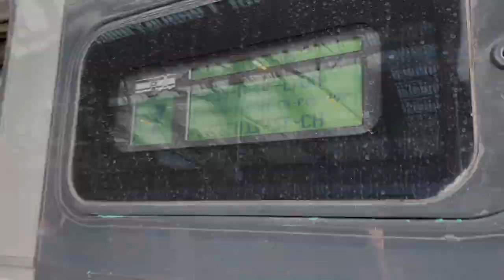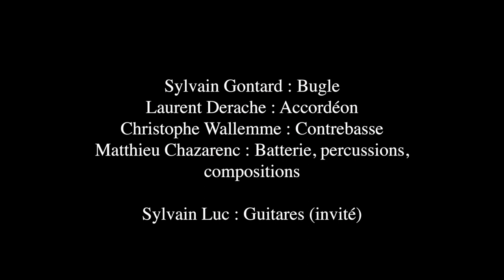Matthieu Chazarenc CANTO II en concert au Petit Duc d'Aix en Provence, 26 mars 2021.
Matthieu Chazarenc CANTO II "Cançon"

Sylvain Gontard : Bugle
Laurent Derache : Accordéon
Christophe Wallemme : Contrebasse
Matthieu Chazarenc : Batterie, percussions, compositions

Sylvain Luc : Guitares (guest)

Myriam Daups : Directrice de production

Gérard Dahan : Directeur artistique

Eric Hadzinikitas : Realisation

Romain Perez : Prise son live

Ludovic Lanen: Mixage/Mastering

Jérôme Charles : Chargé de production

Mélanie Egger : Community manager

Pierrette Devineau / CC Production
 : Cadrage
Arnaud Diemer / BOS Agency : Montage